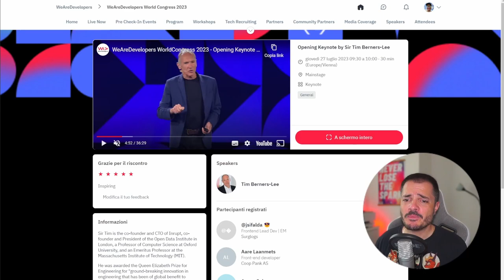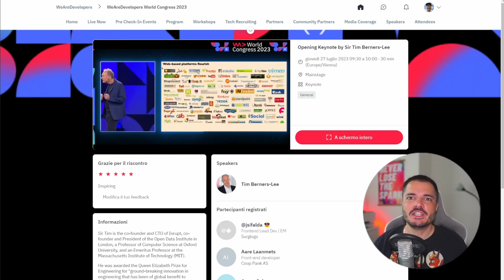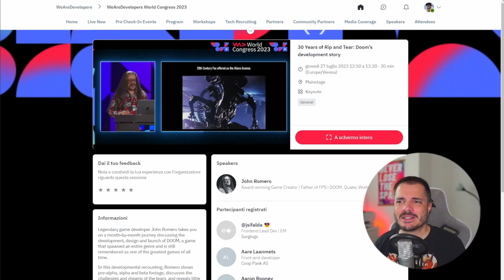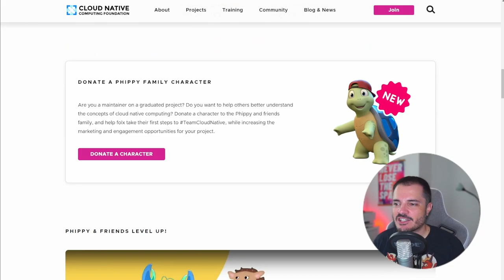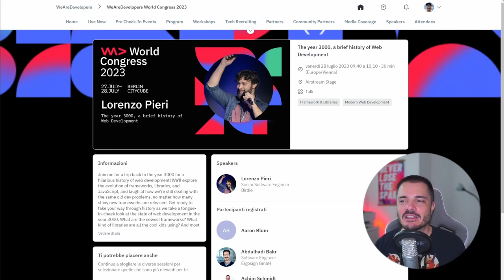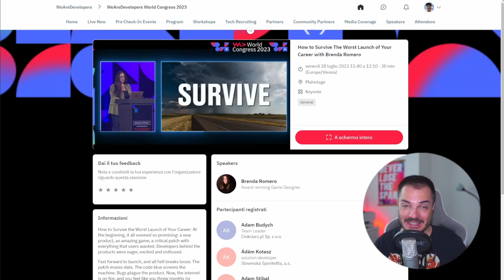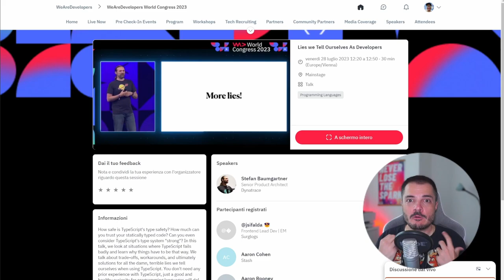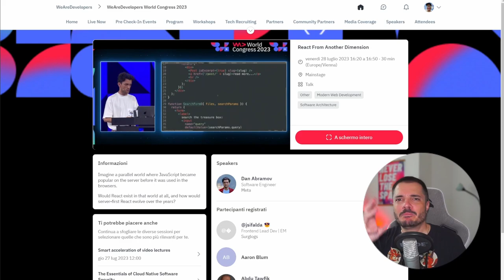WeAreDevelopers World Congress 2023 - Buongiorno special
In questo episodio speciale, faccio un recap dei talk che ho seguito al WeAreDevelopers di Berlino, luglio 2023.
Ci troverete Tim Berners-Lee, John Romero, Erick Wendel, Matt Butcher, Lorenzo Pieri, Anuradha Kumari, Brenda Romero, Stefan Baumgartner, Giorgio Boa e Dan Abramov.
È molto più lungo dei normali buongiornissimi, non contiene tech news, è un formato nuovo che sperimento, fatemi sapere se piace!

0:00 Intro
03:45 Tim Berners-Lee
11:17 John Romero
12:28 Erick Wendel
18:07 Matt Butcher
20:22 Lorenzo Pieri
21:37 Anuradha Kumari
23:21 Brenda Romero
28:21 Stefan Baumgartner
30:54 Giorgio Boa
32:51 Dan Abramov
35:49 Outro